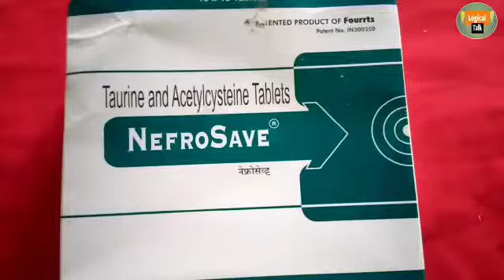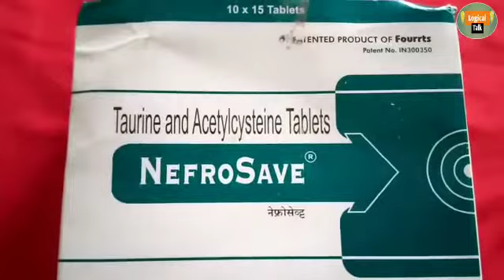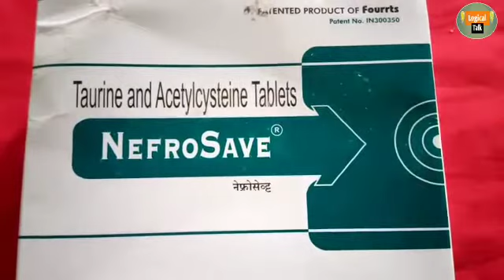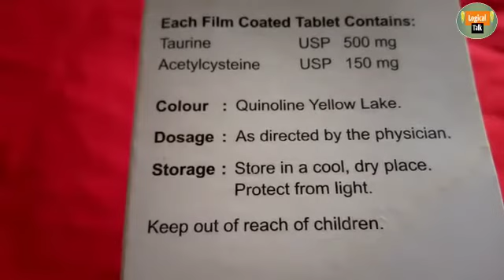Taurine ,and acetylcysteine' tablets use,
Welcome

Koi bhi Dava Lene se pahle apni doctor Se consult Karen